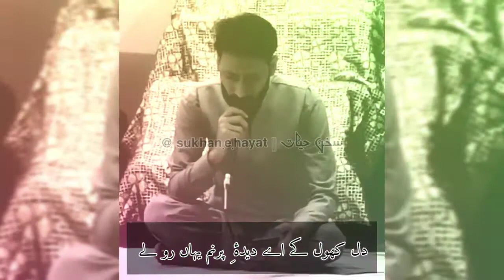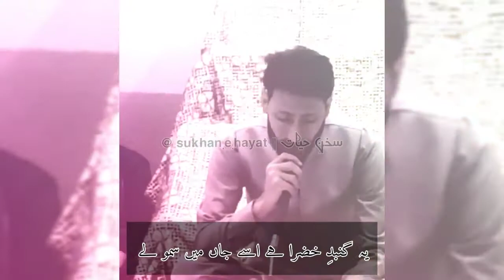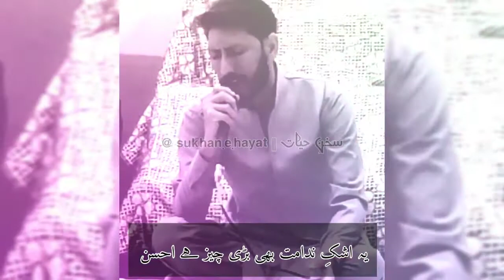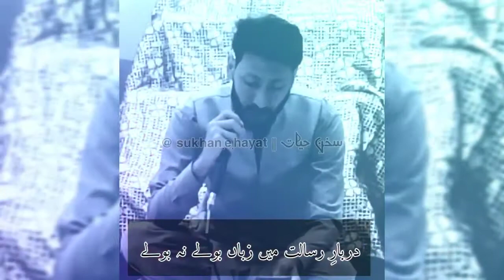Dil khol k a dida-e-purnam yaha roo lay || NAAT RASOOL MAQBOOL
lyrics;
یہ گنبدِ خضرا ہے اسے جاں میں سمو لے
دل کھول کے اے دیدۂ ِ پرنم یہاں رو لے

یہ اشکِ ندامت بھی بڑی طیز ہے احسن
دربار ِ رسالت میں زباں بولے نہ بولے